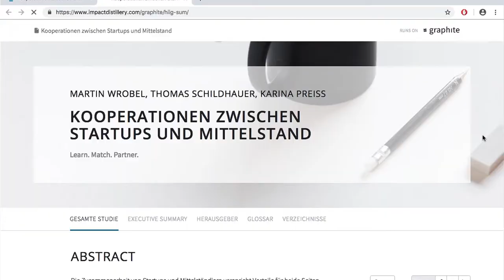Innovation & Entrepreneurship | Martin Wrobel | Meet the HIIGsters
HIIG-Forscher Martin Wrobel spricht über die Zusammenarbeit von Startups mit mittelständischen Unternehmen. Wie kann diese aussehen? Und welche Herausforderungen treten dabei auf?